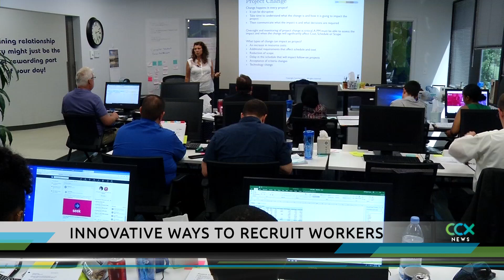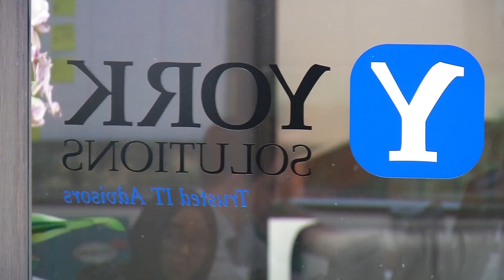Business Matters: York Solutions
A Brooklyn Park company believes recruiting unconventional candidates is the key to finding good talent.